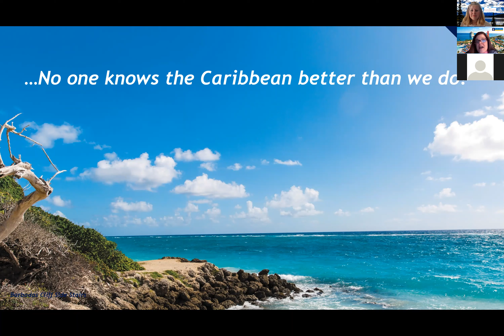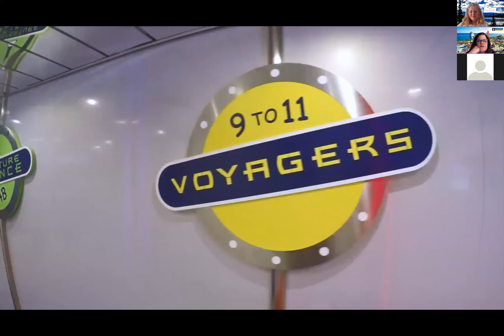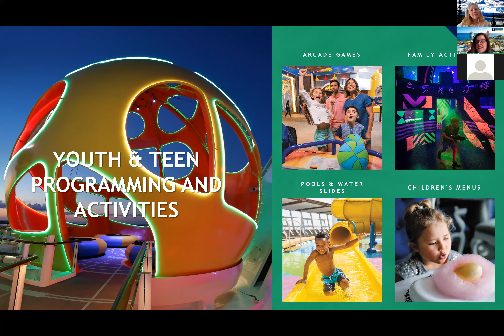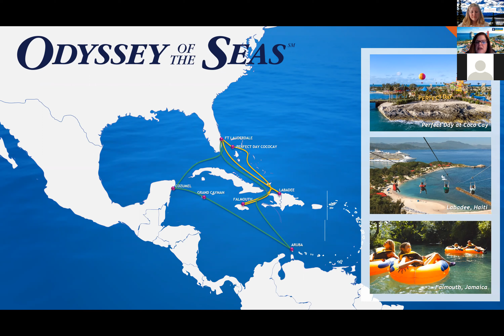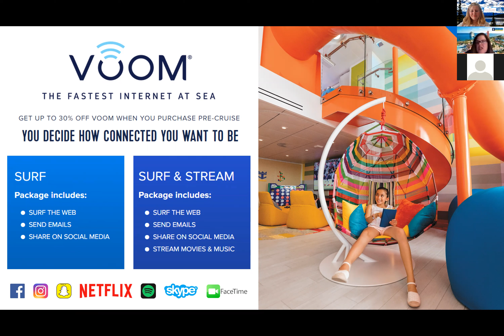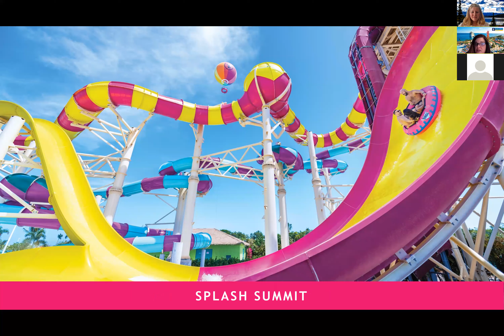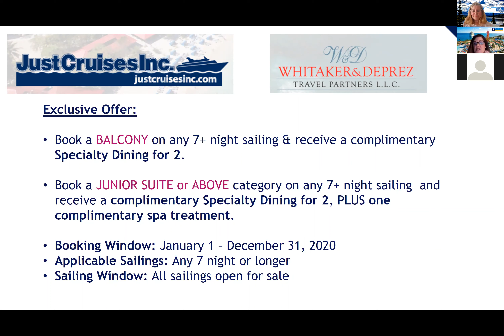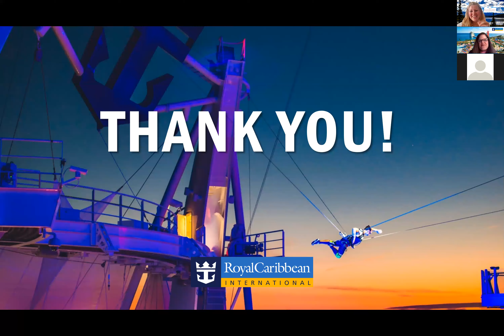Royal Caribbean International - Fun for the whole family